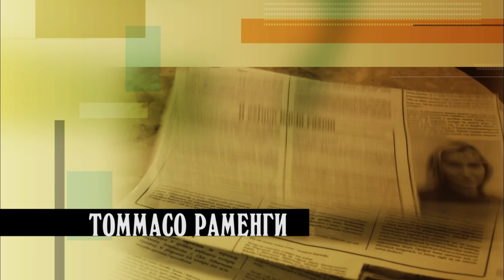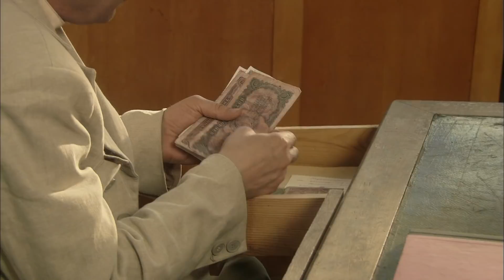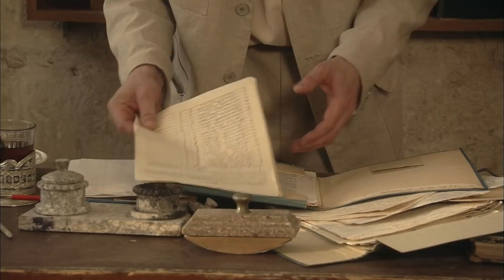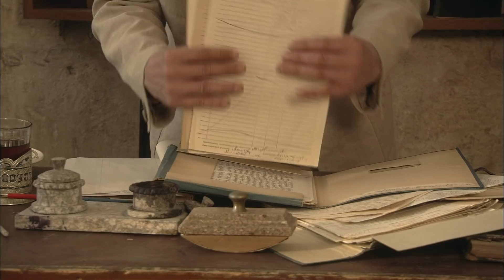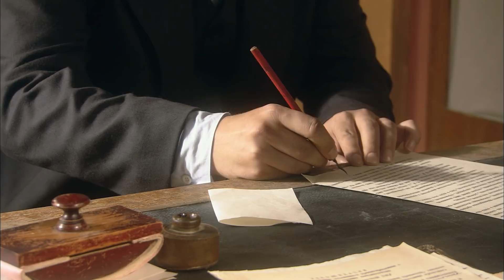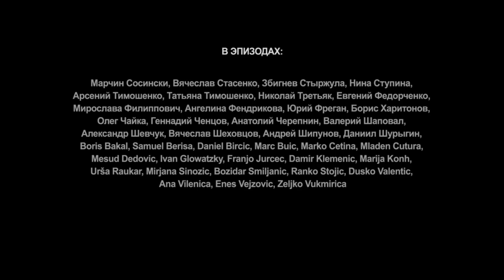Película muy romántica! " Anna German " Película Completa en Español HD. Episodio 1 de 10. RusFilmES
Descubre las mejores películas.
Todas las Series online Completas.